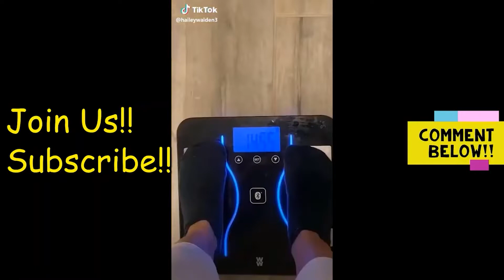BEAUTIFUL AND HOTTEST GIRL'S DAILY TIKTOK THOTS COMPILATION 2022 #3